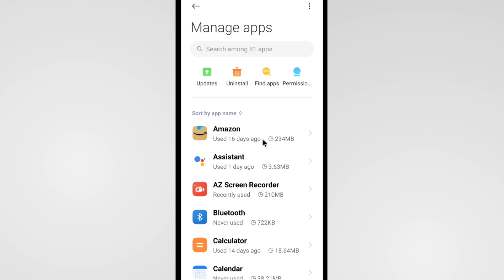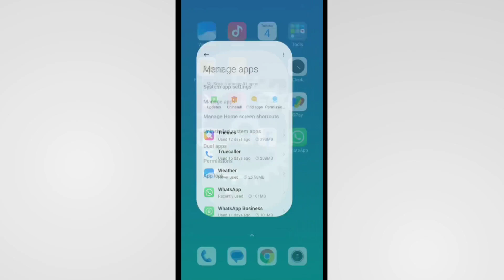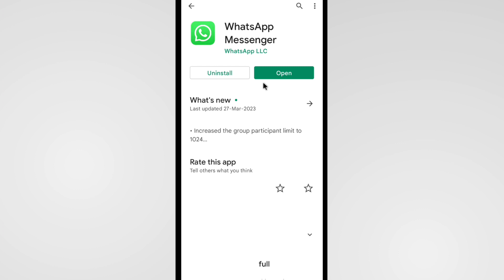Redmi Me Whatsapp Me Video Call Nahi Ho Raha Hai | Redmi Whatsapp Video Call Problem